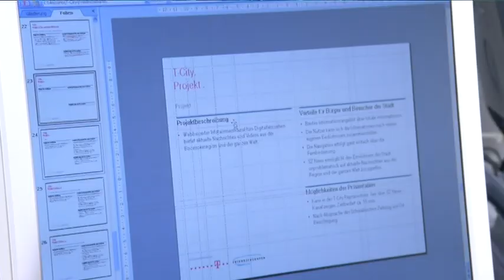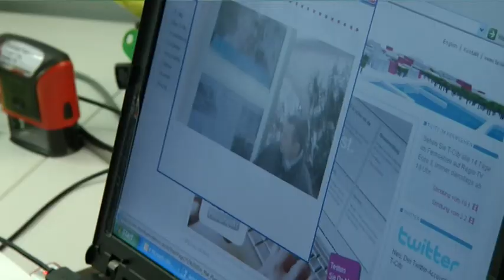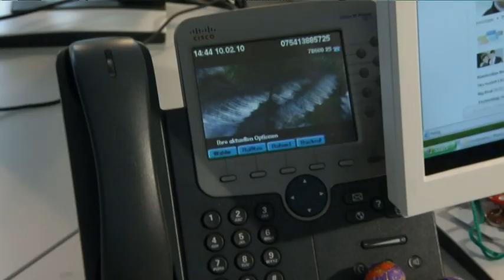T-City Magazin 17 - Die T-City Mitarbeiter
Die 17. Ausgabe des T-City Magazins vom 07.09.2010. Thema dieses Mal: Die Menschen hinter T-City.